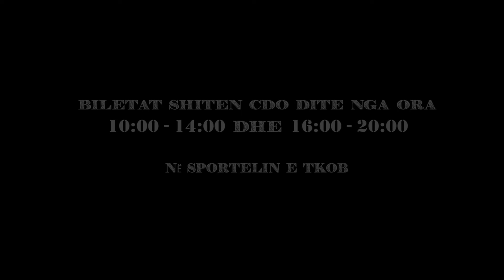TKOB - LA BOHEME 14,15,16 DHE 17 DHJETOR, ORA 18:30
TKOB - LA BOHEME 14,15,16 DHE 17 DHJETOR, ORA 18:30